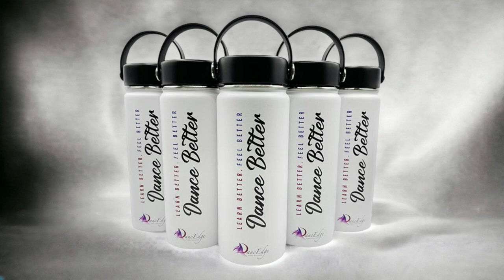Introducing the ultimate custom thermos flask! Designed with your needs in mind!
Our custom thermos flask is built for busy lives. With unmatched temperature retention, enjoy hot drinks for up to 12 hours and cold drinks for up to 24 hours! Say goodbye to lukewarm beverages.

Personalization is key! Choose from a variety of colors, designs, and even add your name or logo. Stand out from the crowd with a thermos flask that's uniquely yours.

Durability meets style. Crafted from high-quality stainless steel, our custom thermos flask is built to last, making it perfect for any adventure - from hikes to picnics.

for wide range of custom thermos flask options available in Singapore.